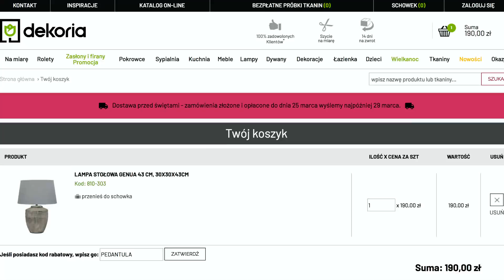Jak odmienić dom na wiosnę | Ula Pedantula #121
⭐❤️ Kup "Kuchnię Pedantuli " szybko i bezpiecznie - tylko na ❤️⭐ 🌸Wejdź na i kup swojego e-booka w promocyjnej cenie i korzystnych pakietach!🌸

Jak odmienić dom na wiosnę? Jakie małe zmiany dadzą duże efekty? Obejrzyjcie uważnie, bo w filmie znajdziecie kody promocyjne na ZNIŻKI w skepie